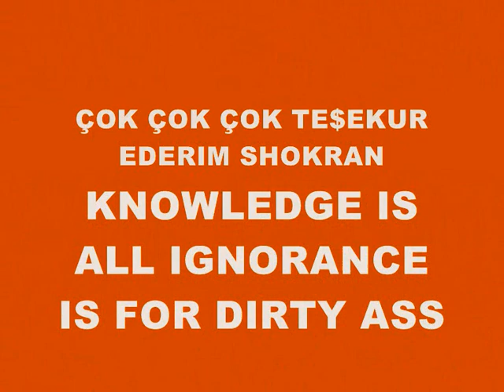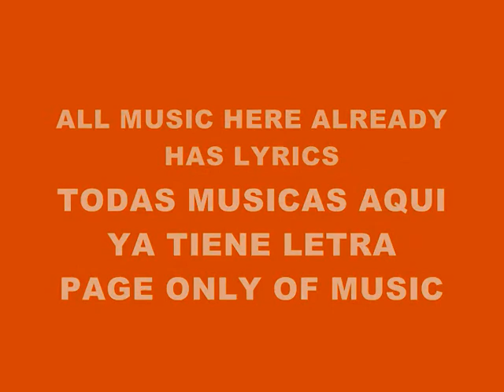MUSIC 2450-SUPER WEIGHT-PRODUCED IN MY PLAYSTATION 2 MARVOK345